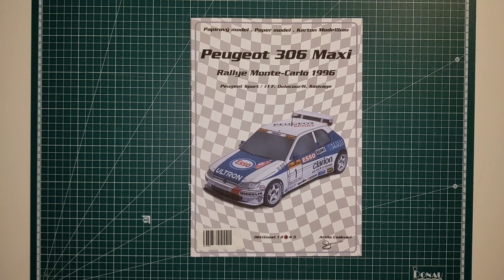Peugeot 306 Maxi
Video náhled papírového modelu od vydavatele RSC SÉRIE.